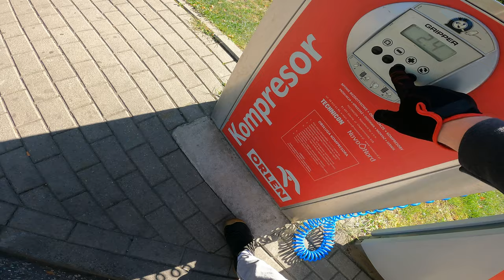4K First ride to work after vacation. Pumping up the tires. Scrambler 1200 XC. RAW sound. POV